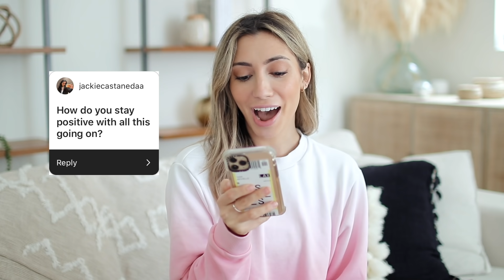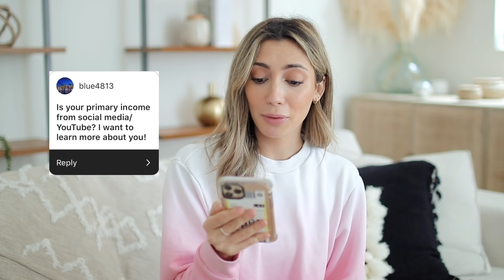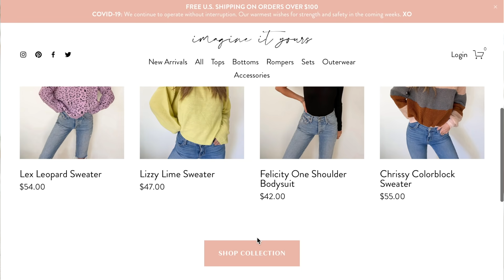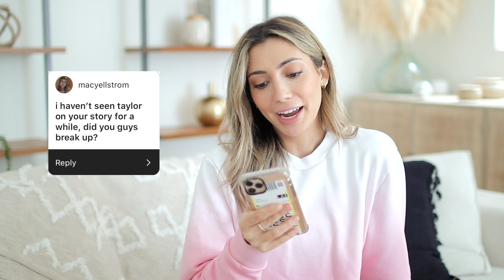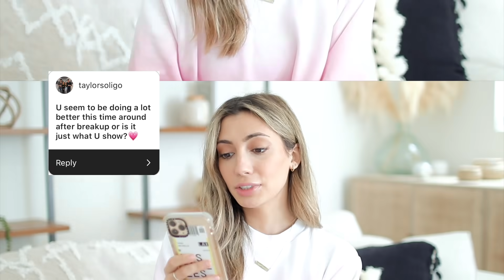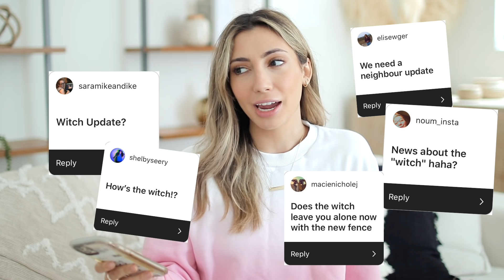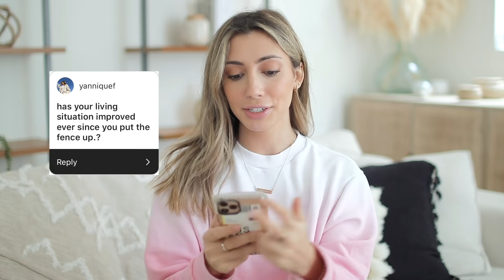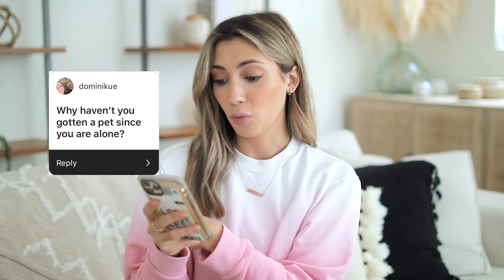LET’S CHAT ⚡️ dating again, witch updates, how im doing in isolation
I figured this week would be a good opportunity to give you guys some updates to your questions! Lots going on in the world, in my personal life, etc! Happy to continue answering any questions you may have in the comments! :)

VLOGS ▻ @taramichellevlogz
CREEP ME lol:
Instagram ▻ @imtaramichelle
Tiktok ▻ @imtaramichelle
SAVE SOME $$$:
✶ $10 off your groceries with Instacart!
『 SHOP 』
Vlog Camera ▻
Main Channel Camera ▻